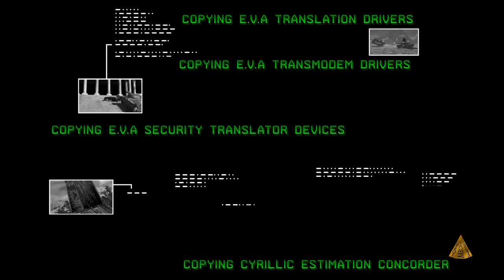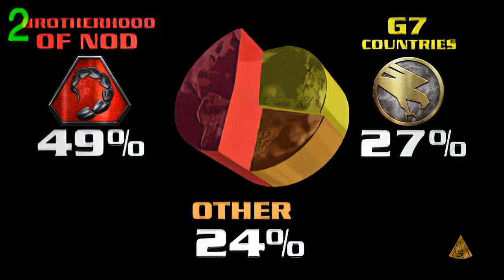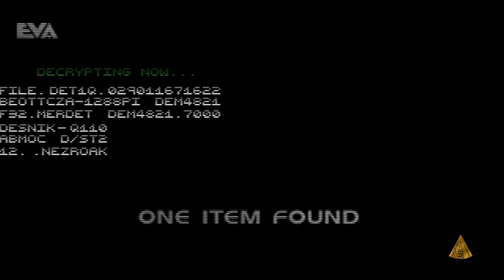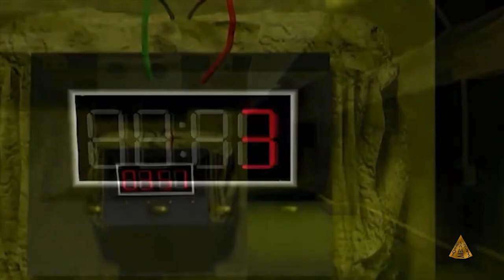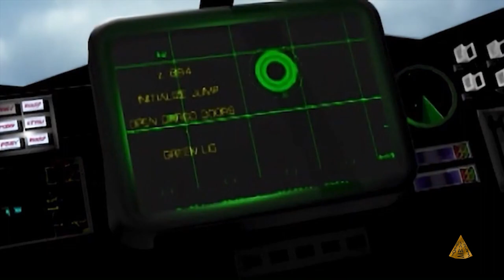Command & Conquer 1995 All GDI Cutscenes Game Cinematics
Command & Conquer is a real-time strategy video game franchise, first developed by Westwood Studios. The first game was one of the earliest of the RTS genre, itself based on Westwood Studios' influential strategy game Dune II and introduced trademarks that followed in the rest of the series.

WISH LIST -
AMD Ryzen 7 5800X =
ASUS TUF Gaming X570-Plus (Wi-Fi) =
T-Force Delta TUF RGB DDR4 16GB (2x8GB) 3200MHz =
TEAMGROUP MP33 256GB NVME (OS) =
T-FORCE CARDEA ZERO Z330 1TB NVME (Storage) =
ASUS Dual NVIDIA GeForce RTX 3050 OC 8GB =
Thermaltake Smart 700W 80+ =
Lian Li LI PC-O11 =
ASUS TUF Gaming VG27VQ 27 =

Hey guys! Donations will go towards making the stream better and also for giving back to my community. Thank you!